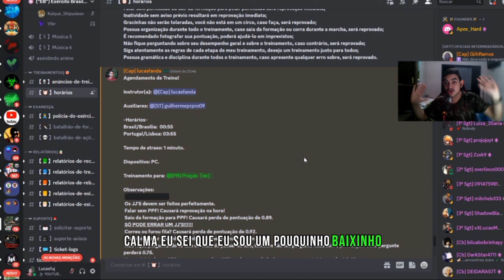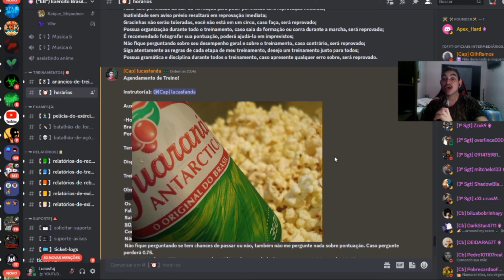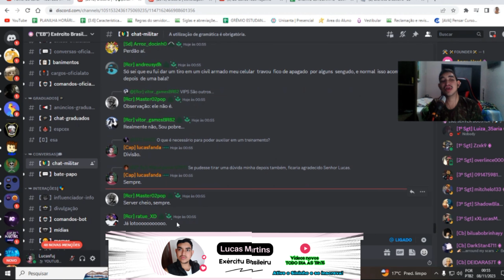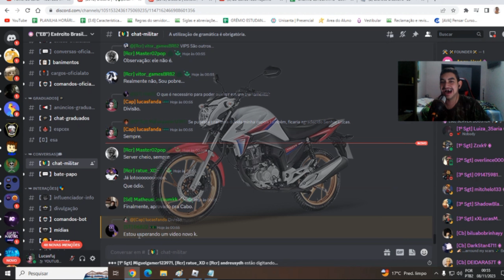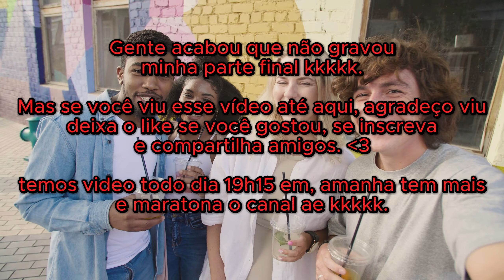EXÉRCITO BRASILEIRO - TREINO DE PATENTE ‹ 𝐓𝐑𝐄𝐈𝐍𝐎 𝐃𝐄 𝐏𝐑𝐀𝐂̧𝐀𝐒!!! › Apex - Hard! #006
Olá, galera! Hoje estamos no Exército Brasileiro do Apex. É um jogo do Roblox. Hoje estarei respondendo as perguntas que os graduados e praças fizeram para os Oficiais responderem.

𝐕𝐢́𝐝𝐞𝐨𝐬 𝐧𝐨 𝐜𝐚𝐧𝐚𝐥: todos os dias - 19h15.
𝐒𝐡𝐨𝐫𝐭𝐬: x
𝐋𝐢𝐯𝐞𝐬: x

𝐎𝐛𝐣𝐞𝐭𝐢𝐯𝐨𝐬 & 𝐬𝐨𝐧𝐡𝐨𝐬

* 3,000 inscritos!
* Equipamentos Melhores!

𝐈𝐧𝐟𝐨𝐫𝐦𝐚𝐜̧𝐨̃𝐞𝐬 𝐀𝐝𝐢𝐜𝐢𝐨𝐧𝐚𝐢𝐬:
Gravador: Bandicam
Editor de Vídeo: Capcut